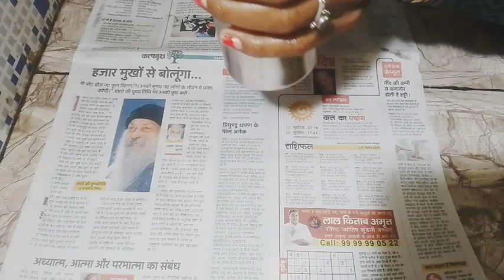बिना किसी मेहनत के बनाए 10 मिनट में चकली || chakli bnane ka aasan tarika # chakli recipe # chakli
chakli recipe samagri
1 katori chawal ka aata
1/2 katori besan
narmal khaane wali chammach se
1 chammach jeera
1 chammach ajwain
1 lal mirch powder
1/2 haldi powder
1/2 heeng
2 chammach safed till
3 chammach tel moyan ke liye
gram Pani se aata lga Lena hai

chakli ka aata taiyaar hai
recipe pasand aaye to video ko like kare
Priyanka Cooking recipes